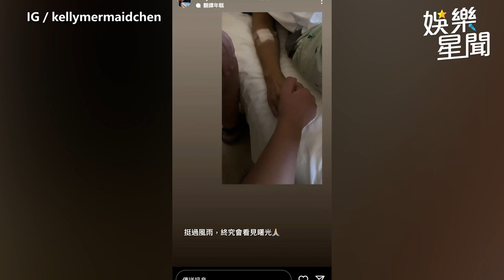林志穎出院團聚家人！妻陳若儀發聲：終於等到小志回家｜娛樂星聞